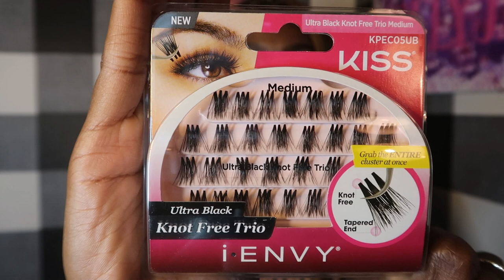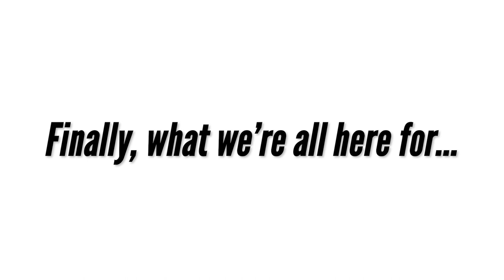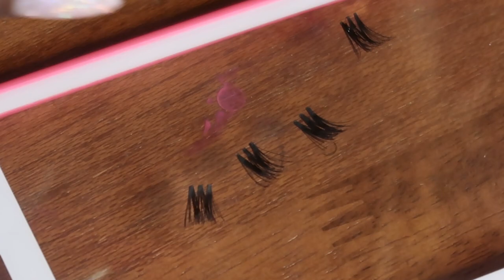I MADE MY OWN LASH EXTENSIONS| DIY LASH EXTENSIONS| LASH WITH ME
Sooo, I decided to try to make my own lash extensions re-useable)! In this video I’m showing you my first time making these lash extensions. We’re both trying this for the first time together. So get your supplies and LASH WITH ME💅🏾

▶️ 𝐓𝐮𝐭𝐨𝐫𝐢𝐚𝐥 𝐛𝐞𝐠𝐢𝐧𝐬 𝐚𝐭: 𝟗:𝟑𝟗

Products used:

Lash Tray lashes

Trio Flares

Ardell Glue